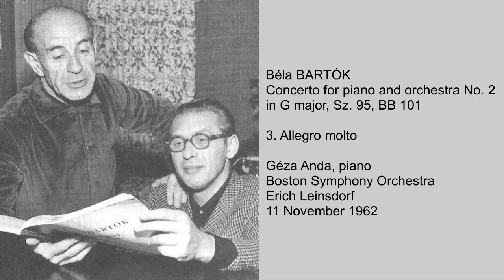BARTÓK Piano Concerto No. 2 1962 recording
Béla BARTÓK
Concerto for piano and orchestra No. 2 in G major, Sz. 95, BB 101

1. Allegro
2. Adagio – Presto – Adagio
3. Allegro molto

Géza Anda, piano
Boston Symphony Orchestra
Erich Leinsdorf

Boston Symphony Hall
11 November 1962

Label : Forgotten Records